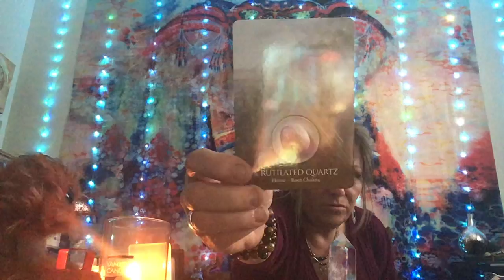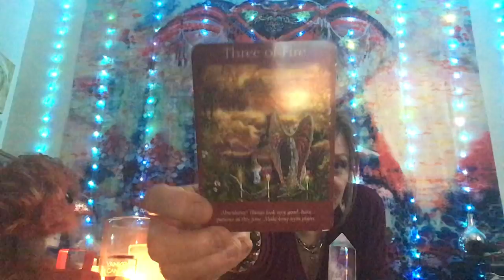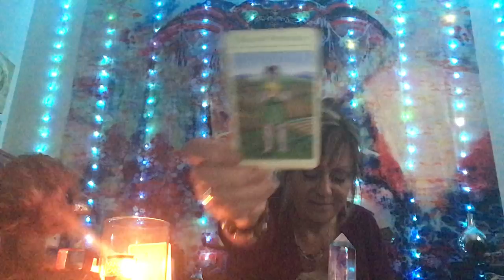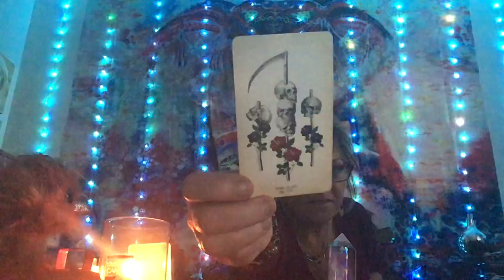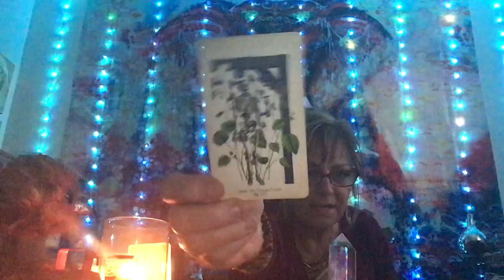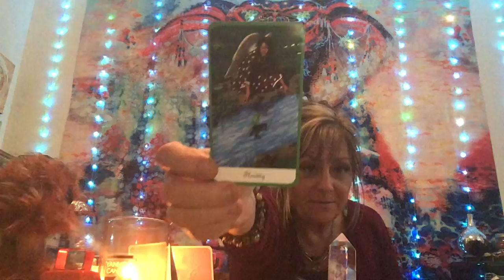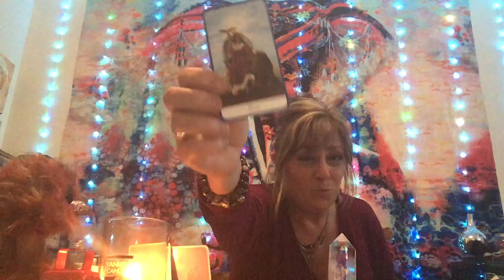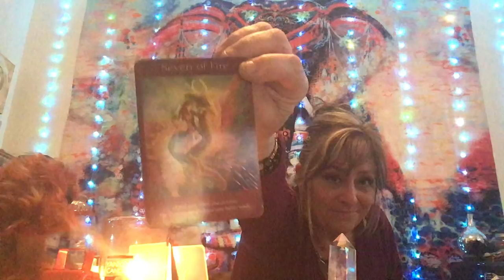Water Signs! (Scorpio, Cancer & Pisces) What is going on here!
Just like the Air Signs my video cuts out in a critical place, sorry about that I will do a part 2!

Love & Light we are in a Grand Rising for all  of Humanity! 🙏🏻💫😇😘🌙❤️🙏🏻
Your more loved than you know or choose to see, Namaste🙏🏻 💫😇😘🌙❤️🙏🏻

Stand your ground, spirit has your back, you are after all the PHOENIX- just get up & RISE!!!
You have the strength & courage follow your heart & your intuition you know what’s right
for you & Not!  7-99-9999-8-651-have faith-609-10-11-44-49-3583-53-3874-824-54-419♥️🙏🏻😘

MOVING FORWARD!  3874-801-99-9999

LETTING GO!

When you leave our website, other sites may have different privacy policies and terms which are beyond our control. Our Privacy Policy was created by the Privacy Policy Generator.
By using our website, you hereby consent to our disclaimer and agree to its terms. Should we update, amend or make any changes to this document, those changes will be prominently posted here.